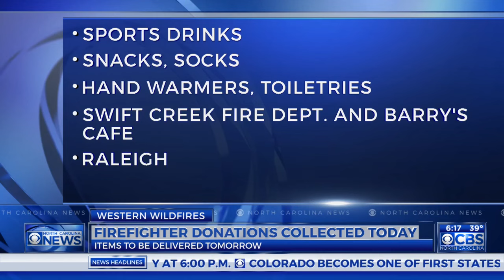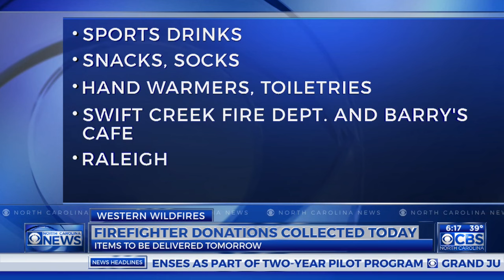How to help firefighters battling the western NC wildfires